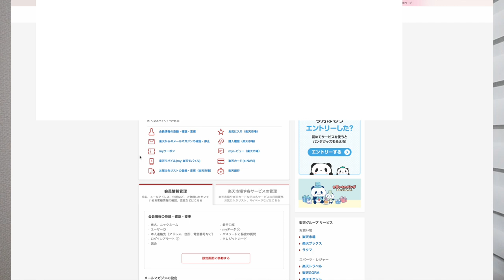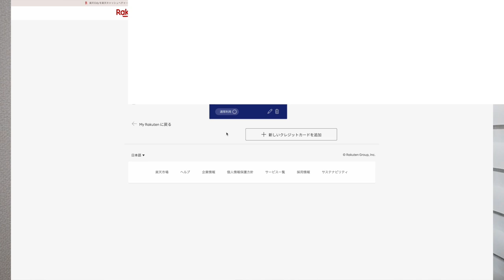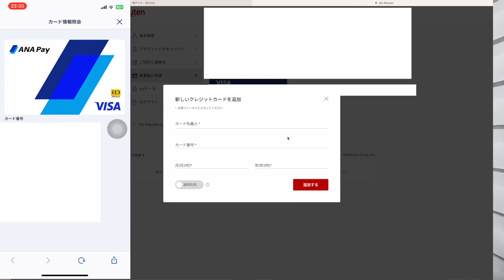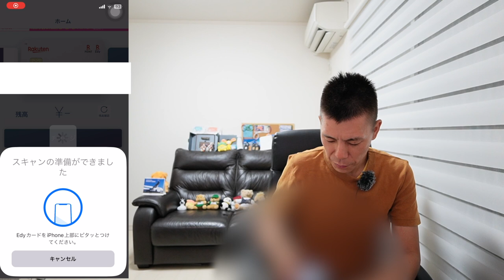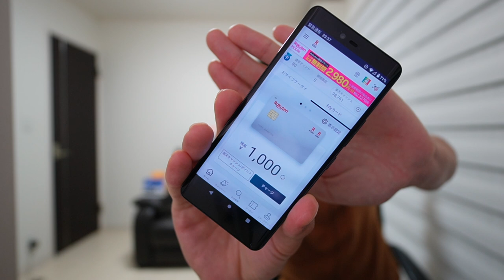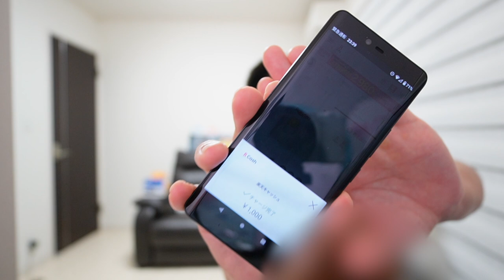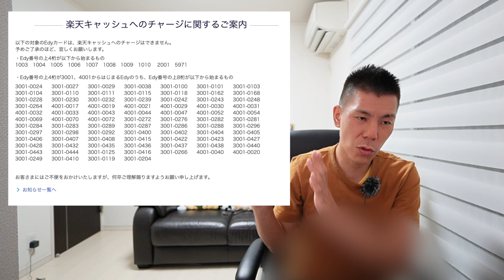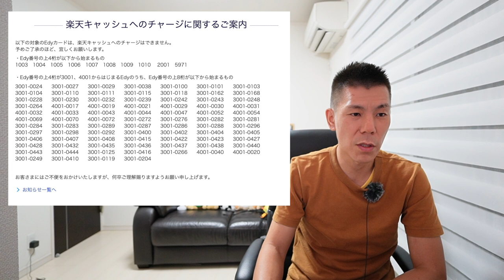ANAマイル最大還元率2.05%💳ANAPayから楽天Edyへチャージ/楽天Edyから楽天キャッシュのチャージ方法解説‼️Androidユーザーの方はもう利用可能です‼️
✅アマギフ簡単に2,000円稼げます!!
会員登録と紹介メールアドレス入力でOK

4−5分で終わるので騙されたと思ってぜひご利用下さい( ✧Д✧) ｶｯ!!